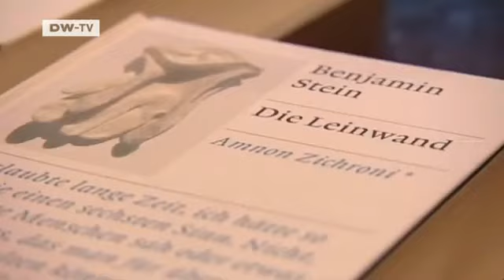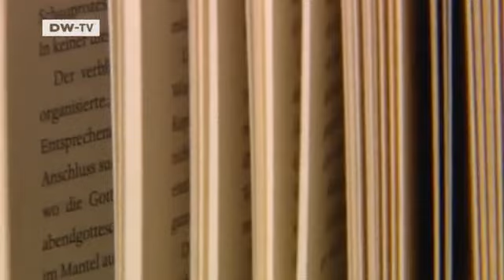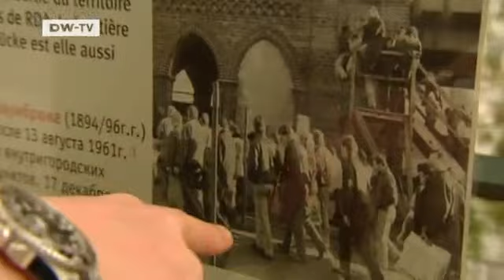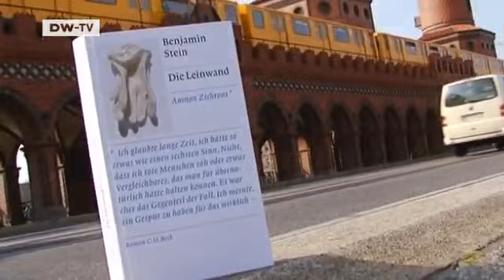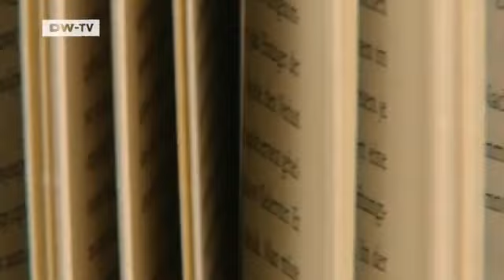Identity and Memory | Video of the day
German-Jewish author Benjamin Stein is not only a novelist, but also a computer specialist and management consultant. Born in East Berlin, Stein's new novel The Canvas can be read from the front or the back - with the two narrators meeting in the middle - and is a literary discovery about German-Jewish identity.